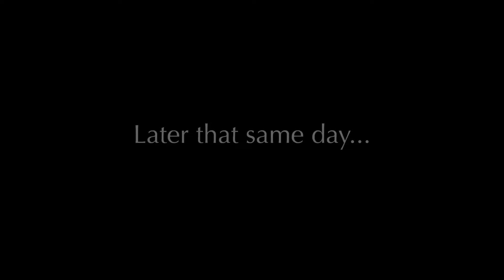Loslösung - Das Tor zur Befreiung (mit Untertiteln)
In dieser kraftvollen Unterhaltung ruft Moojibaba nicht nur die direkte Erfahrung des unveränderlichen Gewahrseins hervor, sondern ermächtigt uns auch, es hier und jetzt auf authentische Weise zu bestätigen. Er inspiriert uns dazu, tiefgehend zu kontemplieren, unseren wahren Ort zu bestätigen, und die Freude zu entdecken, als unpersönliches Gewahrsein zu leben.

"Wenn du zu der Gegenwärtigkeit, Kraft und All-Gleichheit des Seins erwachst, siehst du, dass sich das Leben perfekt entfaltet."

14. August 2024

Wenn du das Teilen von Satsang unterstützen möchtest, kannst du hier spenden